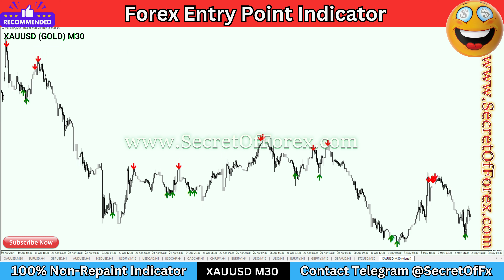Forex Entry Point Indicator | MAGICAL INDICATOR FOR INTRADAY OPTION TRADING | USA Indicator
𝗪𝗲 𝗥𝗲𝗰𝗼𝗺𝗺𝗲𝗻𝗱 𝘁𝗼 𝗝𝗼𝗶𝗻 𝗼𝘂𝗿 𝗩𝗜𝗣 𝗮𝗻𝗱 𝗴𝗲𝘁 𝗮𝗹𝗹 𝗜𝗻𝗱𝗶𝗰𝗮𝘁𝗼𝗿𝘀(𝟭22+) 𝘄𝗶𝘁𝗵 𝗠𝗾𝗹𝟰 𝘀𝗼𝘂𝗿𝗰𝗲 𝗰𝗼𝗱𝗲, 𝗮𝗹𝗹 𝗲𝘅𝗽𝗲𝗿𝘁𝘀 𝗮𝗱𝘃𝗶𝘀𝗲𝗿 𝗼𝗻𝗹𝘆 𝗳𝗼𝗿 1000$ 𝗮𝗻𝗱 𝗳𝘂𝘁𝘂𝗿𝗲 𝘂𝗽𝗹𝗼𝗮𝗱 𝗳𝗿𝗲𝗲 𝗼𝗳 𝗰𝗼𝘀𝘁 𝘄𝗶𝘁𝗵 𝗹𝗶𝗳𝗲𝘁𝗶𝗺𝗲 𝗮𝗻𝗱 𝗬𝗼𝘂 𝘄𝗶𝗹𝗹 𝗯𝗲 𝗻𝗲𝘃𝗲𝗿 𝗻𝗲𝗲𝗱 𝘁𝗼 𝗯𝘂𝘆 𝗮𝗻𝘆 𝗶𝗻𝗱𝗶𝗰𝗮𝘁𝗼𝗿𝘀 𝗼𝗿 𝗮𝗻𝘆 𝗙𝗼𝗿𝗲𝘅 𝗣𝗿𝗼𝗱𝘂𝗰𝘁𝘀 𝗶𝗻 𝗙𝘂𝘁𝘂𝗿𝗲

magical indicator for intraday option trading,
intraday option trading indicators,
intraday trading strategies with indicators,
indicator strategy for option trading,
best indicator for intraday trading option,
magical trading intraday strategy,
intraday trading strategies indicators,
secret indicator for intraday trading,
which indicator is best for intraday option trading,
which indicator to use for intraday trading,
intraday indicators for trading,
high accuracy indicator for intraday trading,
chart indicator for option trading,
indicator for stock option trading,
how to use indicators in options trading,
option trading strategy based on indicator,
ema indicator for option trading,
how to use ema indicator in options trading,
indicators to use for option trading,
best indicator for intraday option trading in tradingview,
nifty option trading best indicators,
good indicator for option trading,
nifty option trading indicators,
intraday index trading strategies,
intraday index option trading,
indicators for nifty options trading,
indicator for option trading,
bank nifty intraday indicators for trading,
intraday trading with supertrend,
option trading intraday best indicator,
indicators used in option trading,
intraday paid strategy exposed,
intraday trading strategies without indicators,
best indicator for stock option trading,
vwap indicator in option trading,
indicators for options trading booming bulls,
best indicator for intraday option trading,
indicator settings for day trading,
best 3 indicator for intraday trading,
best 3 automatic indicator for intraday trading,
best indicator for option trading scalping,
option trading strategies with indicators,
intraday trading strategies 15 minutes,
intraday nifty option trading strategies,
intraday trading strategies 9.15,
9.15 intraday strategy options,
9.30 intraday option trading strategy